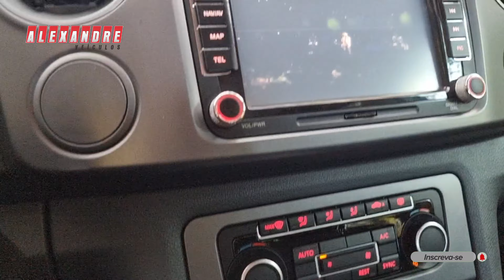Volkswagen Amarok Highline 4x4 Turbo Diesel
⚠️ Atenção ⚠️
Camioneta de particular!
Muito conservada.
Volkswagen Amarok Highline 2014
Bancos em couro
Multimídia com câmera de ré
4x4
Diesel
Automática
R$138.900,00
Para mais fotos e informações pode me chamar.